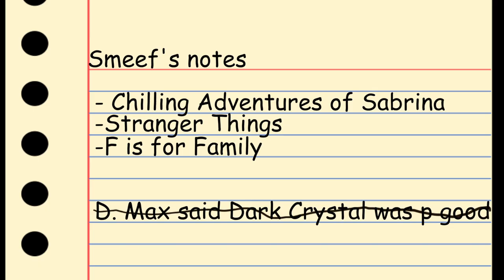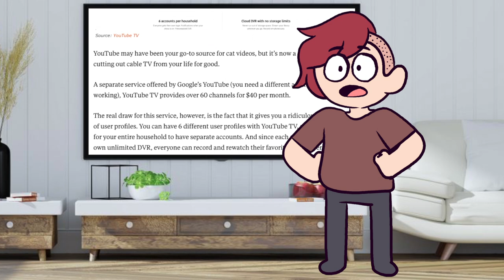What happened to cable TV?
I miss the days where all you did was sit in the living room at watch cartoons with your family!!
And today I talk about that feeling in this video and how Netflix, Hulu and ETC are taking over the entertainment industry..

This video was really fun to make and I hope you all enjoy!!

Make sure to leave me some feedback!!

My links:

IM NOT A BOOMER!!